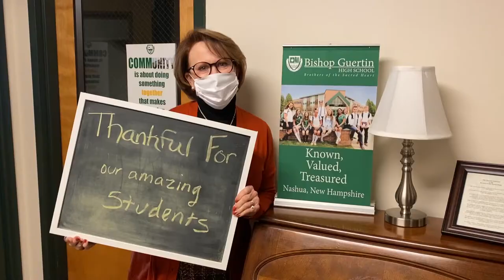Happy Thanksgiving from Bishop Guertin High School